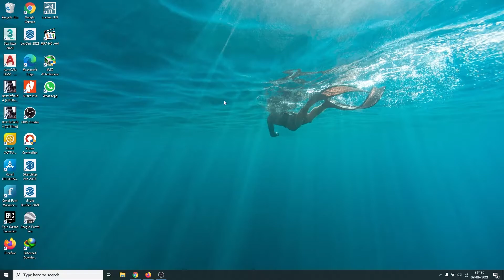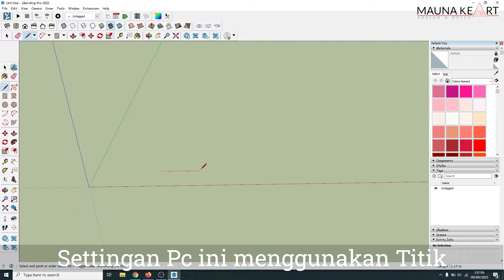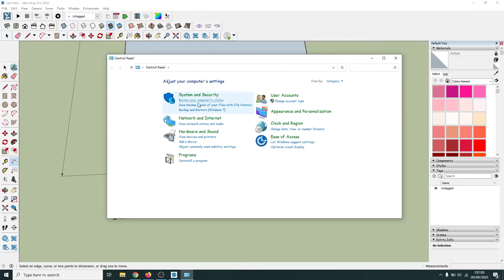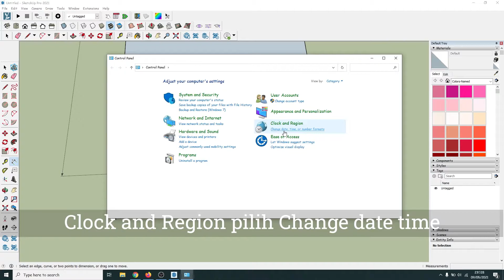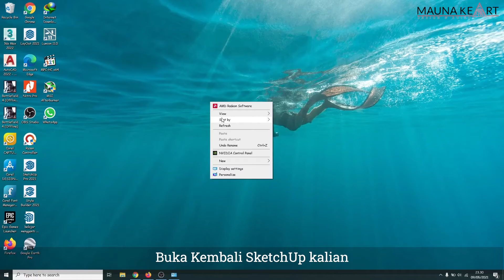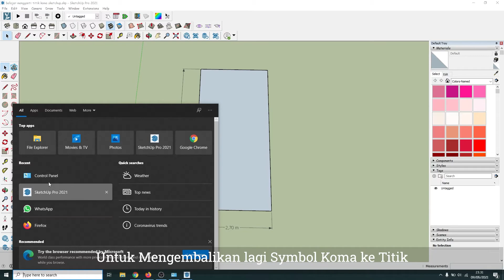CARA MENGGANTI FORMAT TITIK DAN KOMA PADA SKETCHUP 2021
Semoga bermanfaat :)

2. Cara Membuat Kubah Masjid di SketchUp 2021 | Tutorial Make to Dome Mosque At SketchUp 2021

3. TUTORIAL BUILD The Road 3D Animation at Lumion 11 | Cara Mudah membuat Jalan di SketchUp 2021

My Gear :
1. Laptop Asus Tuff Gaming FX505DT
2. PC :
- Prosecor I5-10400
- MONITOR ARMAGEDDON 24"